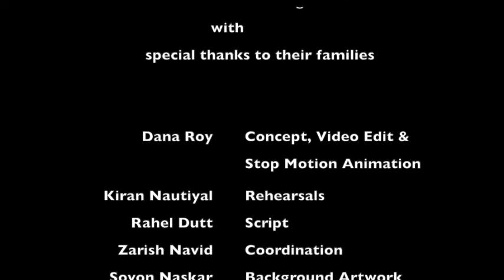Welcome to Seussotopia Mahadevi Birla World Academy Junior Literary Fest 2022